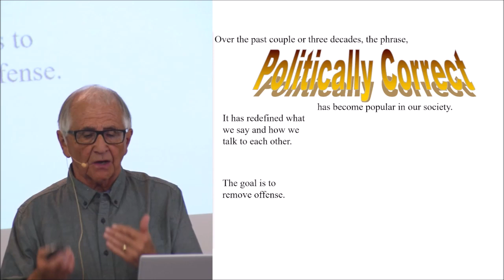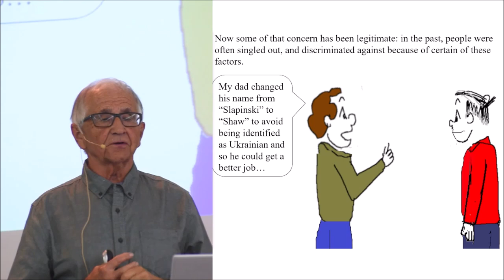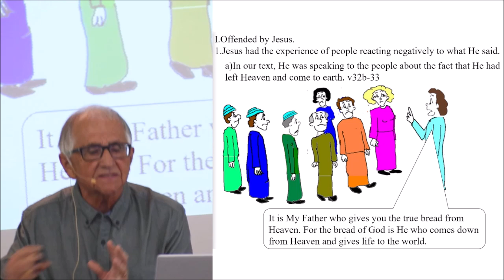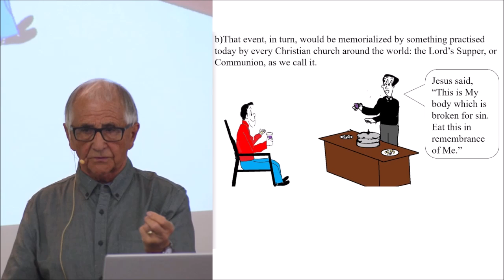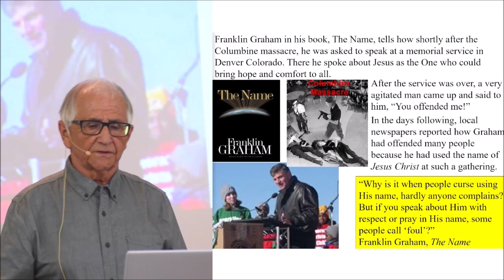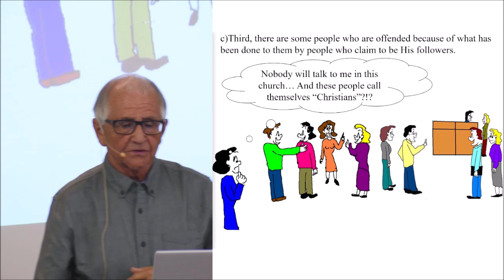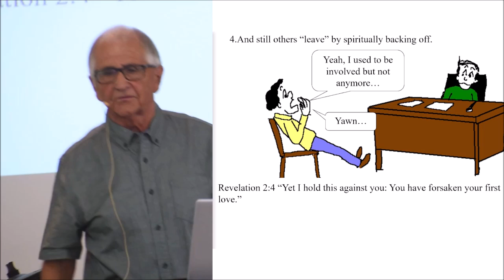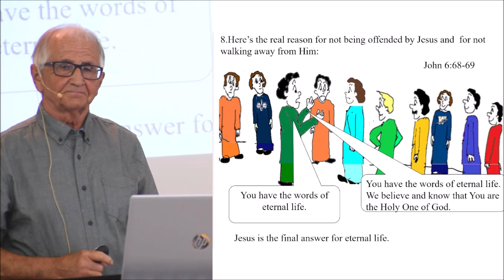Does this offend you?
Every person who has ever spoken in public knows what it’s like to have people react negatively to what they have said. As a speaker, you want people to like you and your message, but many times people are offended by what you’ve just said.
 In the text Pastor Henry is looking at today, some of the people listening to Jesus didn’t like what He was saying  and so, He asked them, “Does this offend you?”  When what He said caused some people to walk away, He asked His disciples, “You do not want to leave too, do you?”
 A look this morning at both of those questions, what He meant by them and how it affects us.